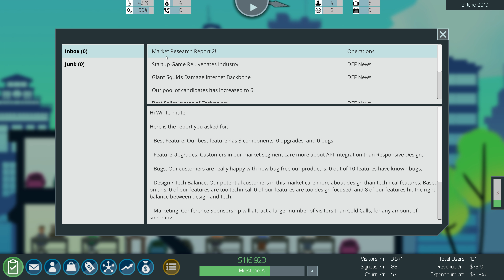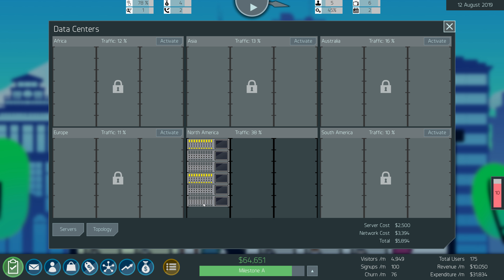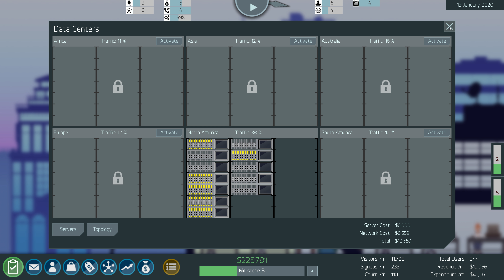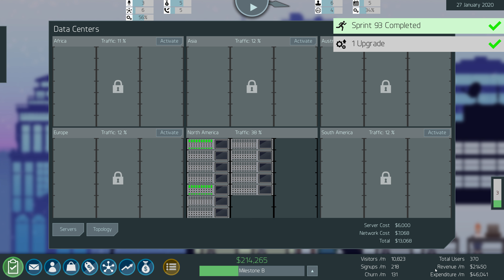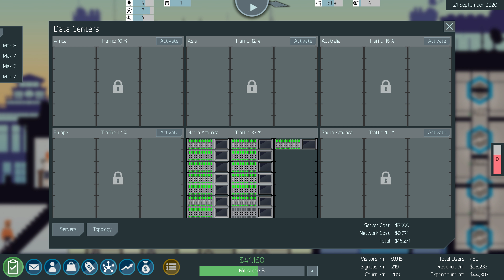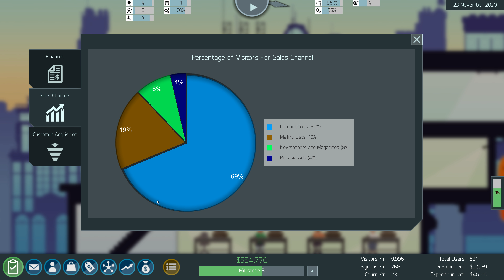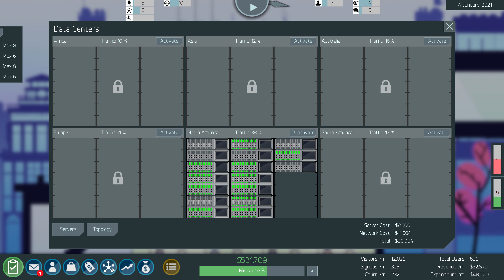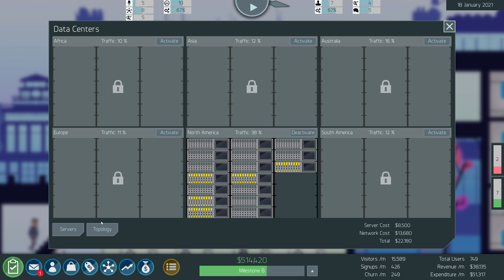TIPS TO BUILD YOUR BILLION DOLLAR STARTUP #2 - Startup Freak Gameplay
I try to build a billion dollar startup in Startup Freak. This is a new game by PulPul Games. You hire staff, raise venture capital, build a marketing plan, develop software features and fix bugs, performance and add automated tests, rack servers in data centers and more. Keep your staff happy with bean bag chairs and espresso machines. Don't forget the ms. pacman machine!

In this episode:

I build out the features and try to get revenue higher than expenses and almost get there. I've already sold a lot of the company so want to become profitable without raising more money. I learned some tips along the way. (see below).

Some tips I learned:

- set your CEO pay to $0 (she/he won't quit)
- make sure to have good test coverage
- have security cover most/all features
- upgrade all your features
- allow people to quit due to low pay (easy to replace)
- the concord server has great capacity vs. price (fill the racks with this in all data centers before jumping to the calibrato
- always be doing market research as it unlocks great things
- do requested features first
- if your customers want design before tech then do 4 block features which are 1 dev 3 design
- if churn is higher than signups ramp down ads until fixed (or else you're just burning money)
- get each marketing skill up to 7 (unlocks all marketing types) beyond this there isn't much point unless you have a massive budget
- once you have branding 9% bonus there is not point researching it more.
- performance enhancements on requested features give very nice boosts
- when churn hits 0, ramp up your marketing budget.

Join the GrindThisGame Discord channel if you want to chat with me and other gamers:

ABOUT: Startup Freak

In Startup Freak you take the role of a budding entrepreneur, and grow your very own software startup from humble beginnings to a multi-million dollar company. Along the way you will have to overcome countless challenges, from building, testing and securing your product, to devising the ideal marketing strategy and securing investment. Through it, you must ask yourself the ultimate question: are you a Startup Freak?
Build a stellar team
Your staff are everything especially in those all-important early years. Hire an awesome team, skilled in technical, design, operational, or sales aspects of your startup.
Build out your product
Create your very own product by researching the market and building bigger and better features that match your users' demands. But building features isn't everything! You must ensure they are tested and bug-free, well secured, and tuned for performance. Features can also be upgraded and enhanced, for example by incorporating responsive design, or adding accessibility.
Plan your infrastructure
Even the best software is worthless without the right hardware to run on. Manage your data centres across the world, by researching better and more powerful servers, and dealing with ever increasing and shifting user traffic to your services.
Find the right sales channels
Not every sales channel is created equal. More importantly, not every sales channel works well for all types of product. It's your job to use data, and a bit of intuition, to figure out the best go-to-market strategy and win against the odds.
Tune your pricing
Pricing software is more art than science. Plan a pricing strategy, test it, and adapt to the market.
On-board investors
Early stage startups are always in dire need of funding. But pitching your venture to a potential investor is no easy feat! Research and understand your would-be investors, put together a convincing slide-deck, and watch them offer you millions for a small share in your company. P.S. don't forget to haggle!
Deck out your office
What startup doesn't want to be the talk of town for its fancy office? Buy all sorts of gadgets and furniture for your office and give your employees yet another reason to stick around.
Make a big exit
Sooner or later, every founder wants to make an exit from their startup and see the fruits of their labours on a check. The number on that check is dependent on every single decision you have made along the way.